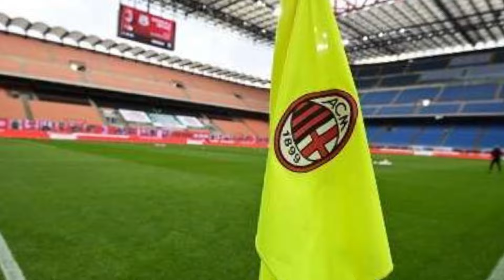ESPLOSO ORA! NUOVO ALLENATORE DEL MILAN?! HA SORPRESO TUTTI! NOTIZIE DEL MILAN